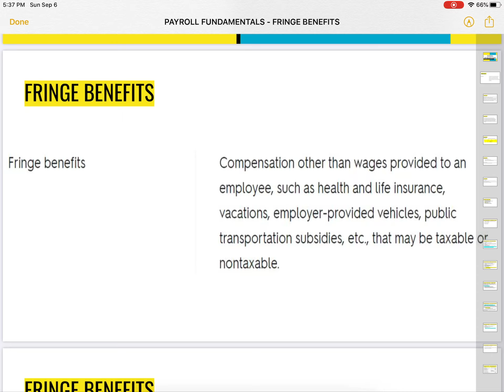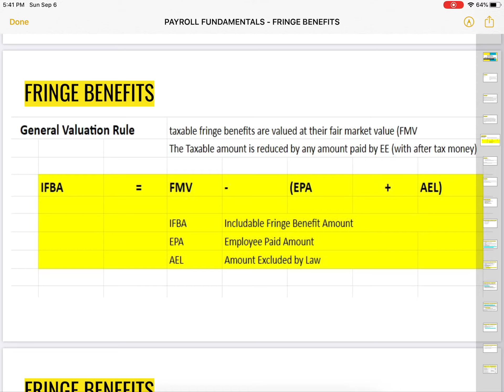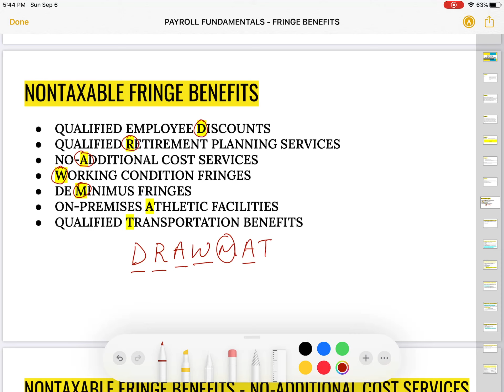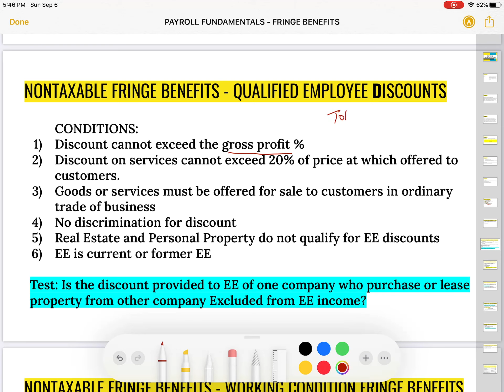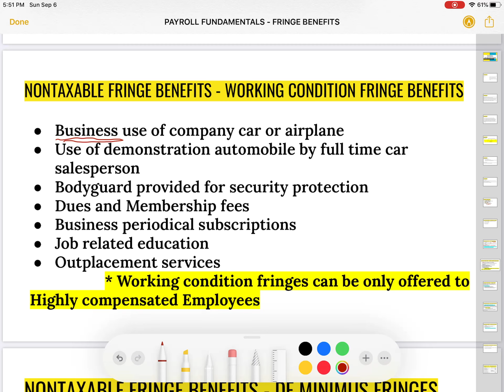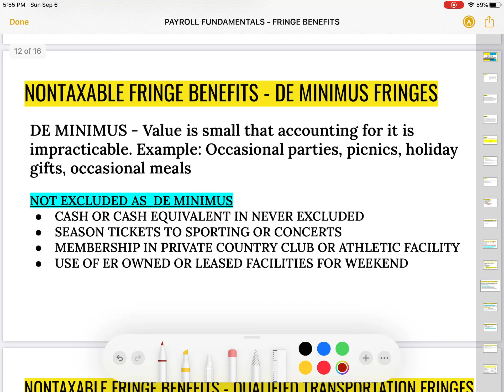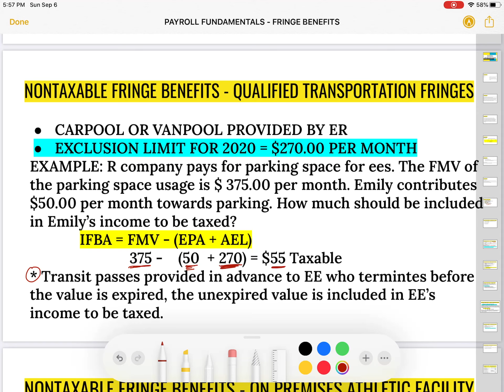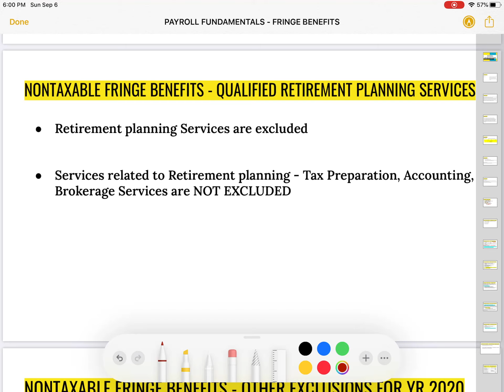Non taxable Fringe Benefits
Non taxable fringe benefits with exclusion rates and limits 2020
Below is the list of other videos on my channel: